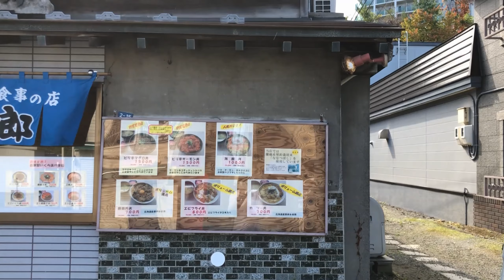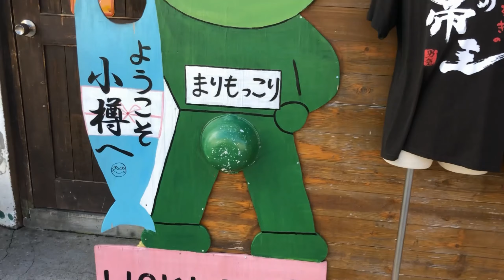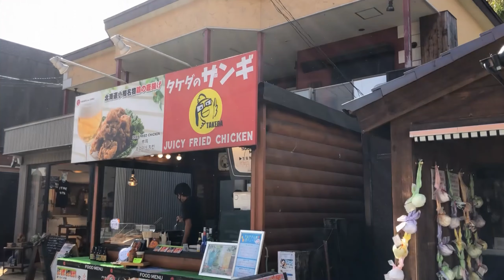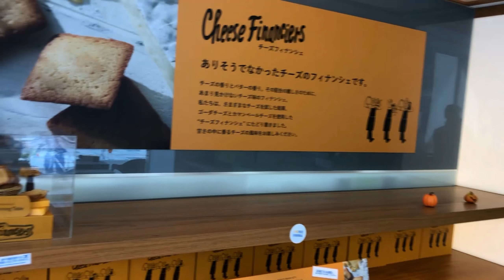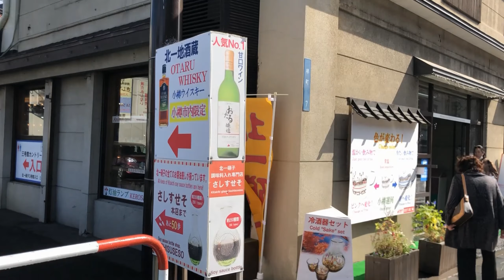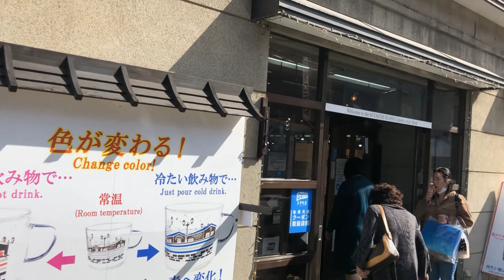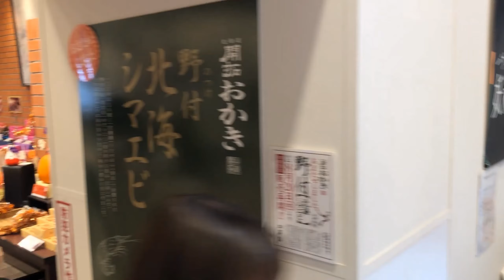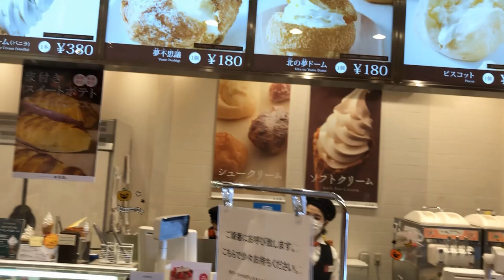【小樽堺町通り】食べ歩きやお土産におすすめ人気No1スポット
約９００mある堺町通りに多くの店が立ち並ぶ商店街

小樽「堺町通り」は時代を感じるレトロな建物が並ぶ人気スポット

小樽運河に次ぐ小樽の人気観光スポット
食べ歩きやお土産におすすめのです